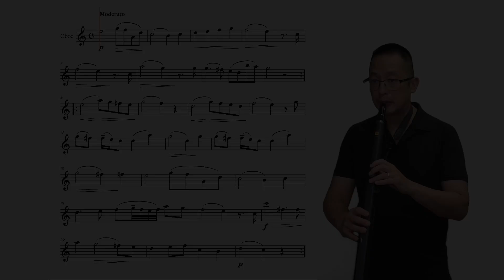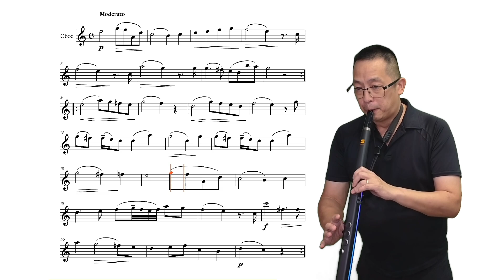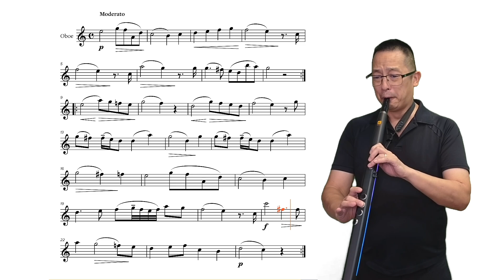Barret Progressive Melody #1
We here at Kinabalu Flute Centre focus mainly on flute, but occasionally we like to experience other instruments, even if it's by electronic means. :).

Here, we are using the Oboe patch on the Robkoo R1 Wind Synthesizer!

This is Apollon Marie-Rose Barret's Progressive Melody #1 in C-Major, with accompaniment by Charles-David Lehrer.